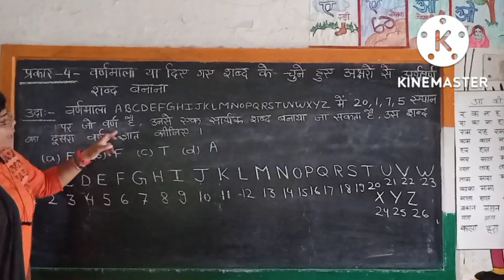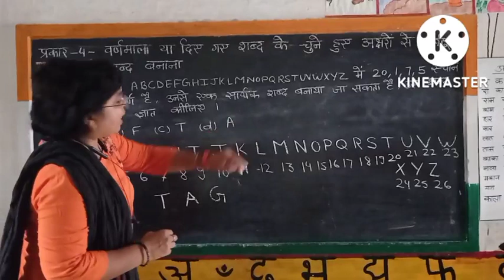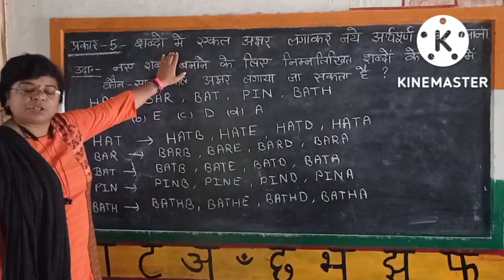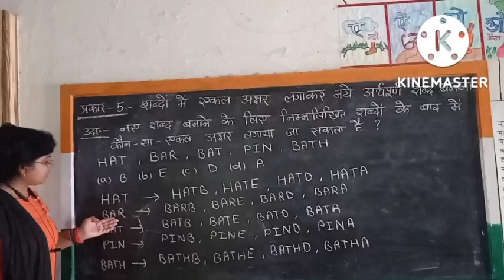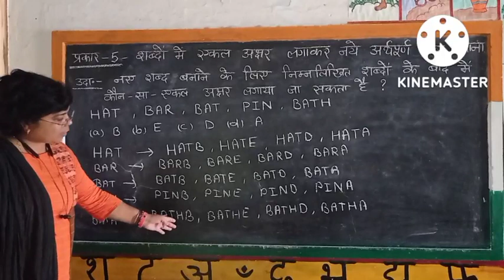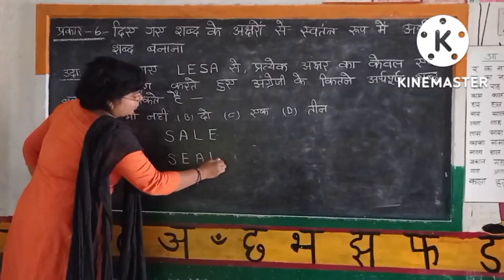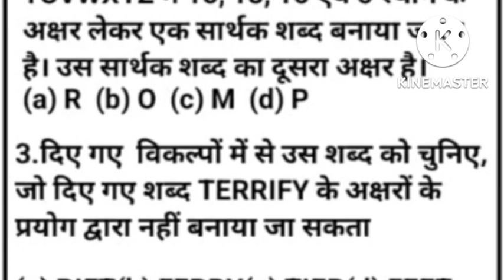शब्द संरचना तर्कशक्ति प्राथमिक - 44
विषय
प्रकरण
शीट_क्रमांक_44

वीडियो निर्माण–
ममता_मिश्रा (स०अ०)
जनपद_वाराणसी

*📝टीम  पढ़ाई से प्रतियोगिता तक मिशन शिक्षण संवाद*